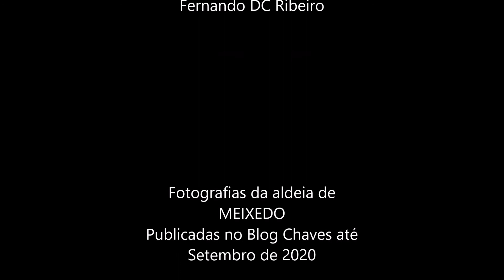Meixedo - Montalegre - Barroso - Portugal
Fotografias da aldeia de Meixedo publicadas no blog Chaves até setembro de 2020.